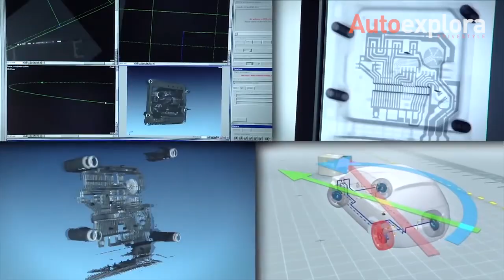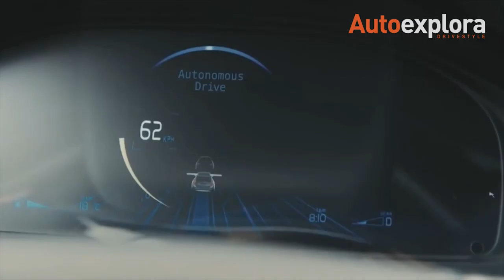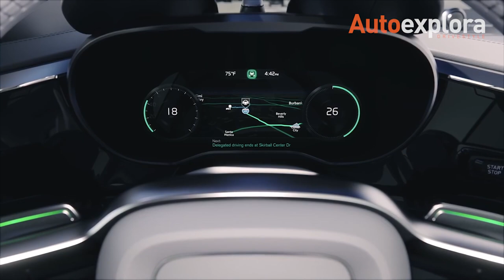Autoexplora presenta: La seguridad y la movilidad en los automóviles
La seguridad en los autos es un tema que nos compete a todos y sobre todo, a las marcas automotrices que siguen  desarrollado sistemas donde no intervienen los humanos.